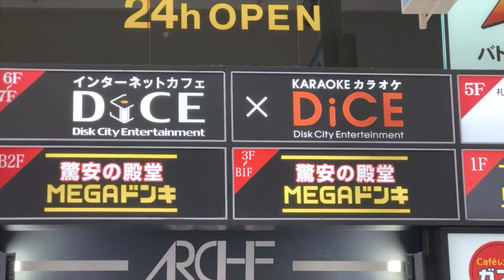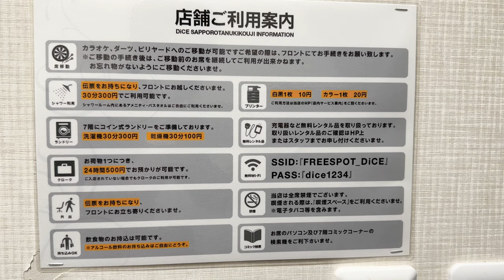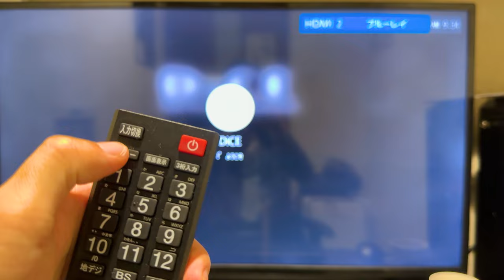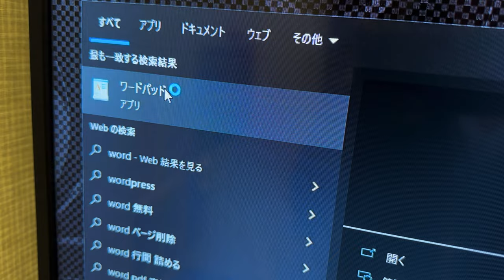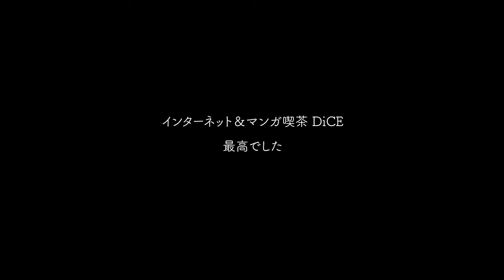【ネットカフェDiCE】今の満喫ってこんな凄いの！？フリードリンク60種類、ソフトクリーム6種、飯も旨い、オートロックで完全個室部屋。至れり尽くせり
とある用事でネットカフェ行ってきました。

《関連動画》